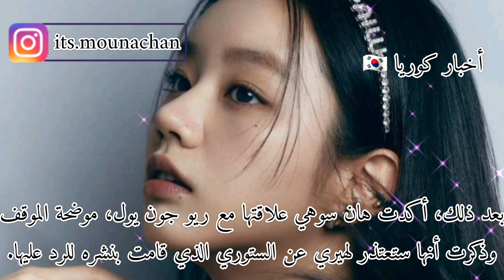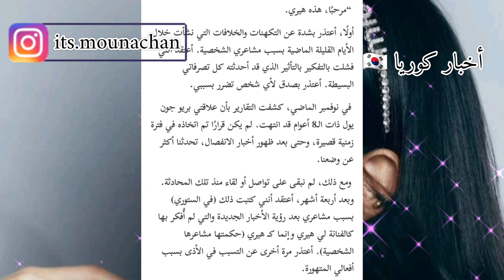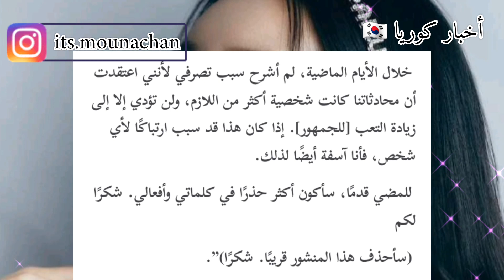لي هيري من غيرلز داي تعتذر عن ...